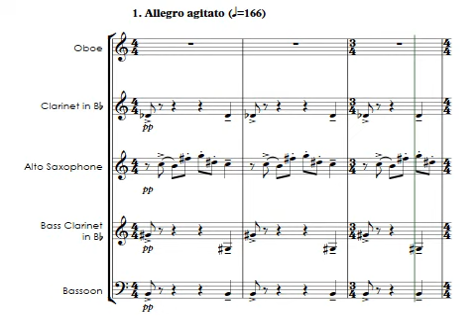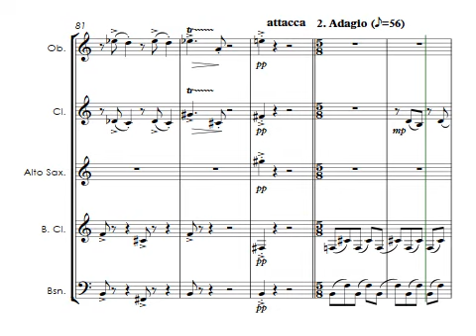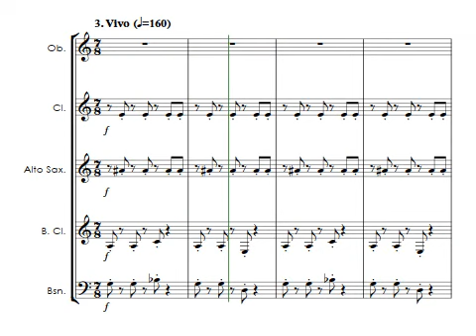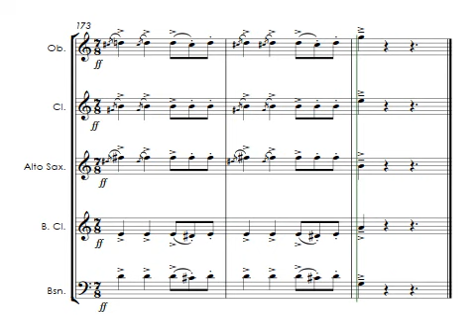TRE PEZZI PICCOLI for REED QUINTET - WERNER DE BLESER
Composition: Werner De Bleser

Version for reed quintet (oboe, clarinet, alto saxophone, bass clarinet, bassoon).

The score and parts can be found on the IMSLP website

Mockup with Sibelius & NotePerformer (have@drop)